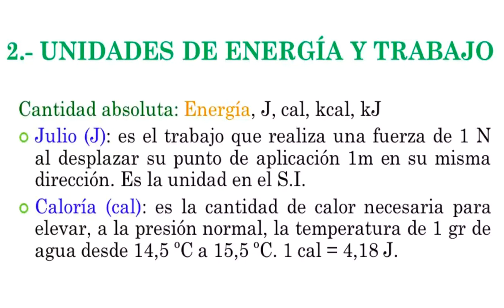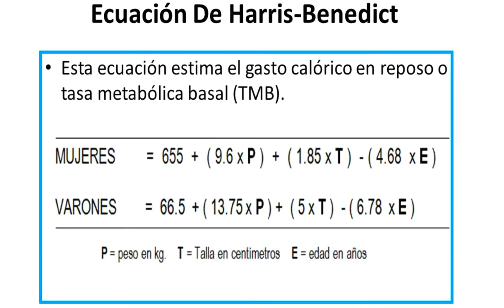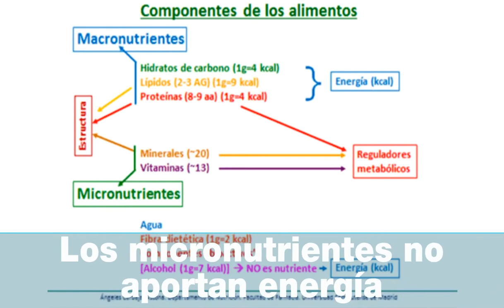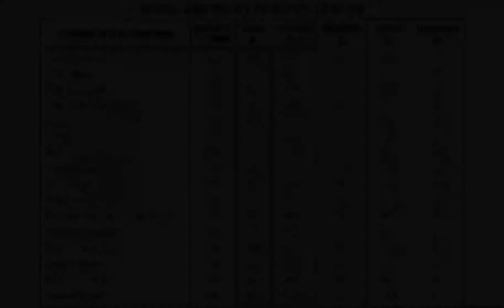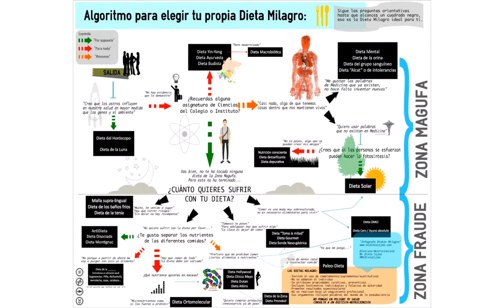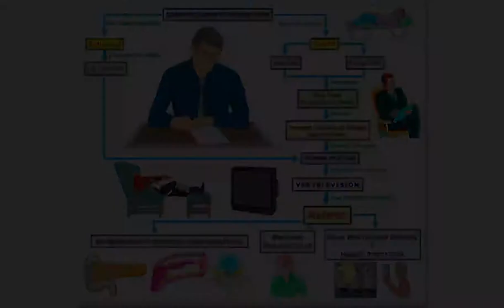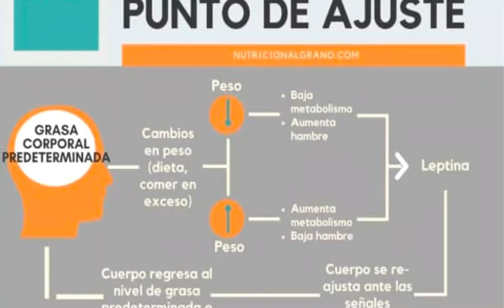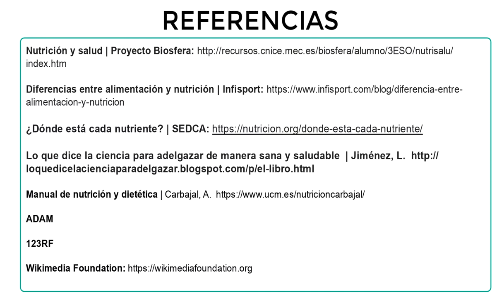Alimentacón y energía - 3ESO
Análisis de las necesidades energéticas, aporte energético de los alimentos y balance energético. Sobrepeso y obesidad. Dietas hipocalóricas.Transtornos alimentarios.